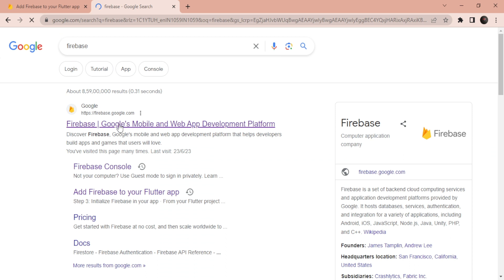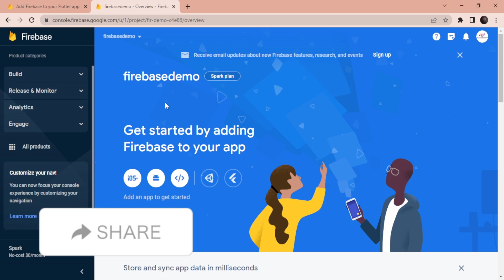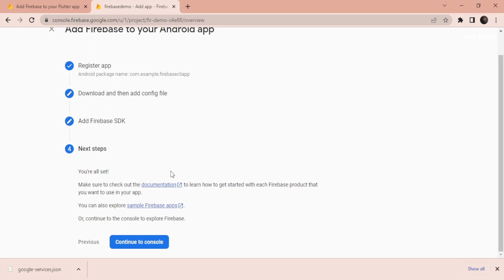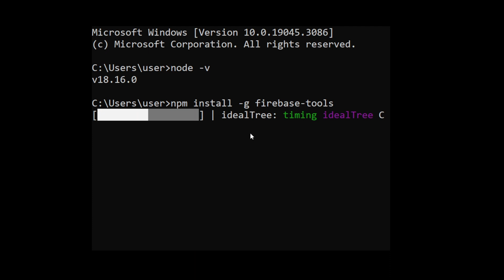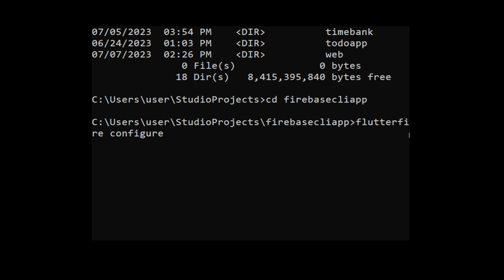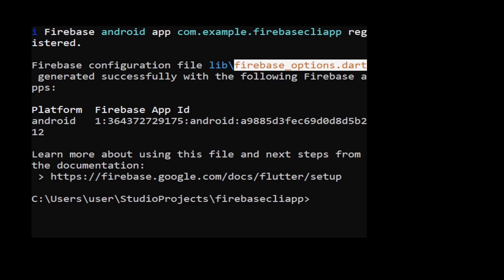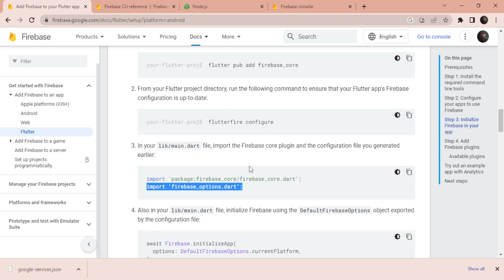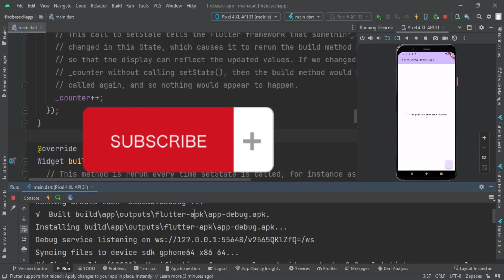Connect Latest Firebase with Flutter | Firebase CLI | Flutter Malayalam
Wondering how to integrate the latest Firebase services into your Flutter applications? In this Malayalam tutorial, we'll explore the seamless integration of modern Firebase services using Flutter CLI. Firebase provides powerful tools to enhance your app's functionality, from authentication to real-time databases and cloud storage.

In this comprehensive video, you'll discover:

How to set up Firebase in your Flutter project using Flutter CLI.
Step-by-step guidance on integrating Firebase services into your app.
Practical examples of Firebase Authentication, Firestore, and Cloud Storage.
Tips and best practices for efficient Firebase integration in your Flutter projects.
Whether you're building a social app, an e-commerce platform, or a productivity tool, Firebase can elevate your app's performance. Join us on this journey to supercharge your Flutter app with Firebase.